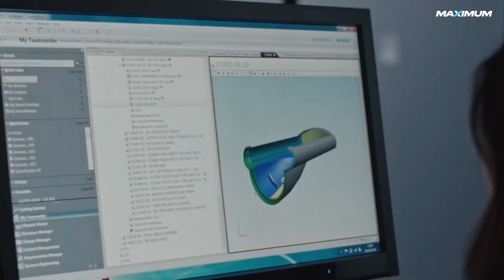Обзор стайлера Dyson AirWrap: все так, как на самом деле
Cтайлер для укладки волос Dyson Airwrap. Считается, что он не портит волосы, сколько бы вы им не сушили их, хоть по 10 раз на день, и укладка с ним получится такой, как будто из-под рук профессионального стилиста. Волосы будут живыми, блестящими, струящимися, как у фотомоделей на картинках или на подиуме. Я с ним уже долго сотрудничаю, поэтому в этом обзоре все так, как есть на самом деле.

★ НЕ ПРОПУСТИ акции на MAXIMUM!